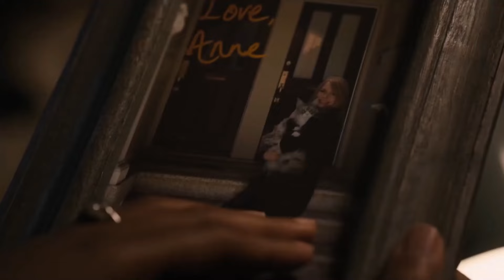VENOM 3 OFFICIAL SONY ANNOUNCEMENT - New Title and Release Date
MARVEL STUDIOS CINEMACON ANNOUNCEMENT - NEXT 10 YEARS | WAKANDA FOREVER FIRST LOO